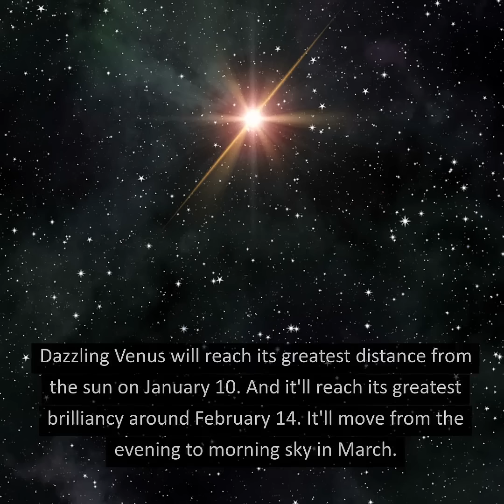January 5 Moon Plus 4 Bright Planets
Join EarthSky's Marcy Curran for a 1-minute video preview of the waxing crescent moon on the evening of January 5. It's pointing to Venus and Saturn in the evening sky. Venus reaches its greatest distance from the sun on January 10. And you can see 4 bright planets all month. Check them out!